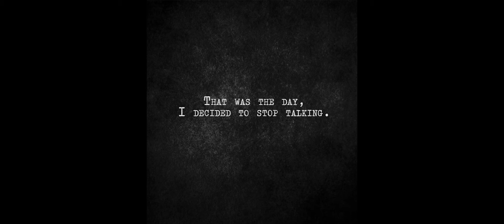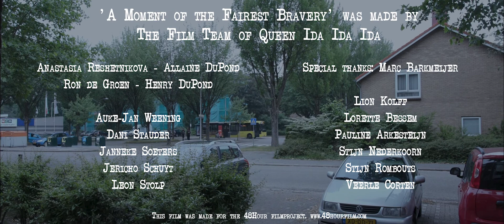A Moment of the Fairest Bravery (48h Amsterdam 2018)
Sometimes it can be difficult for people who are in a depression or a phase of grief to make that tiny step through the door to greet the world outside. This step can be a very challenging moment and a very brave moment. That is the story this film tries to tell.

I hope you all enjoy this film as much as we did with the team when making it. For this film I was director, composer and I wrote the script. Thanks to the entire team for supporting the idea al the way through.